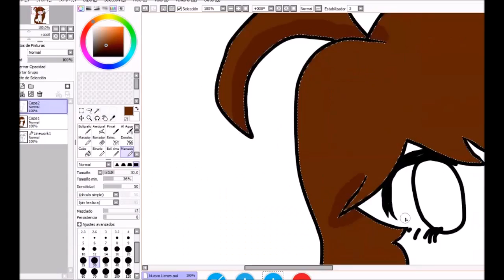[Gift]Nyah Kun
i hope you like this ^3^